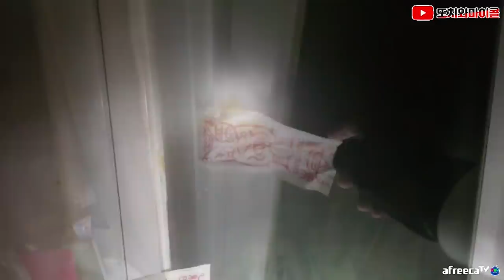[ENG SUB] 무당이 포기했다더니 진짜야? │무당이 다녀간 곳 │이런곳 제보 받습니다